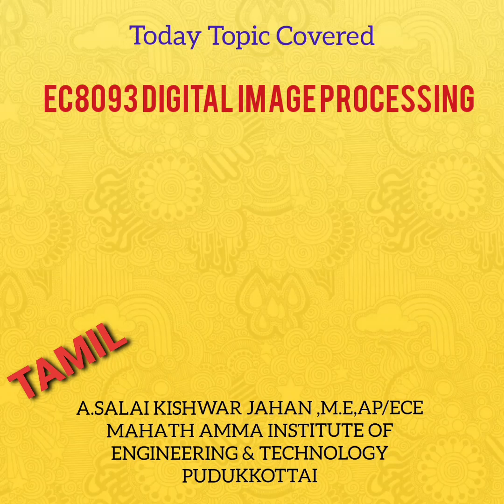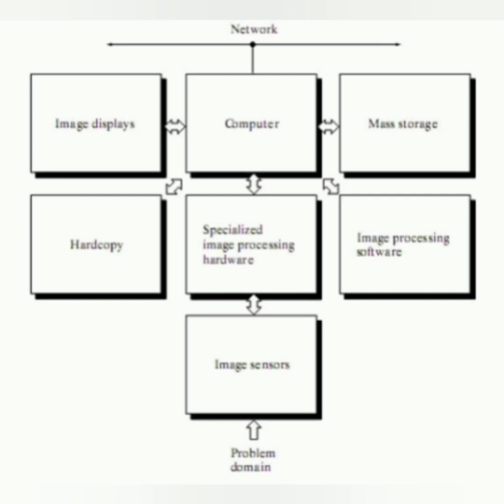Digital Image Processing Introduction, Steps in DIP,Components in DIP